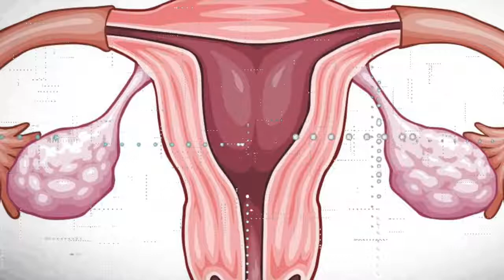HEAL YOUR OVARIES FAST! BINAURAL BEATS SUBLIMINAL MEDITATION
Female Ovary Maintenance DVD: